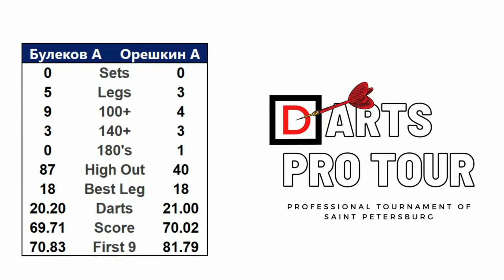Darts pro tour 24.04.2021 / 18:00 Булеков Алексей - Орешкин Александр